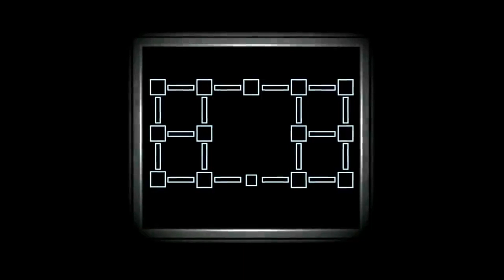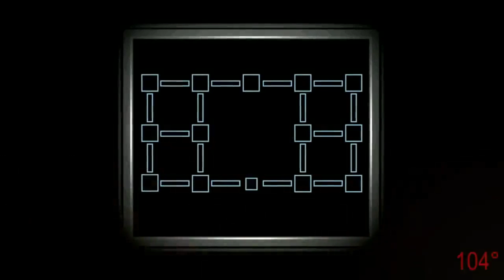FnaF 6 is too hard...or is it?